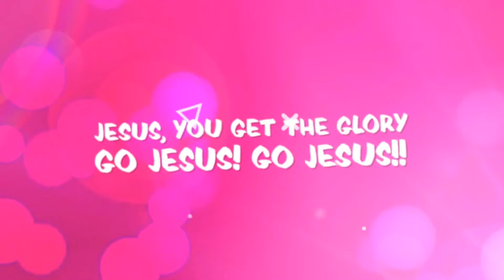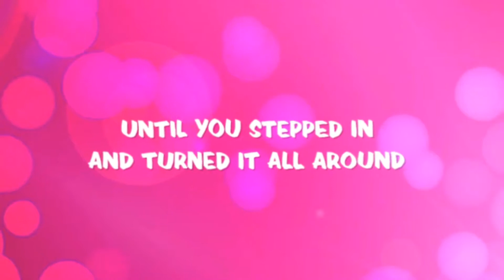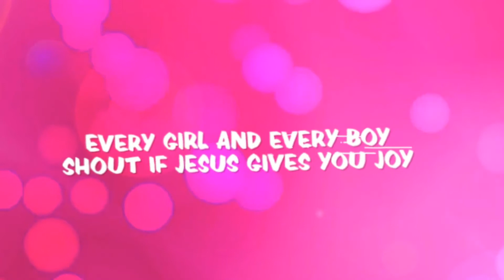Testimony by Kids Ablaze Inc. Lyric Video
An upbeat song that gives glory to Jesus for how He turns everything around for our good and gives us a Testimony